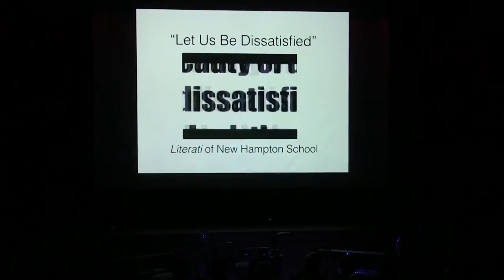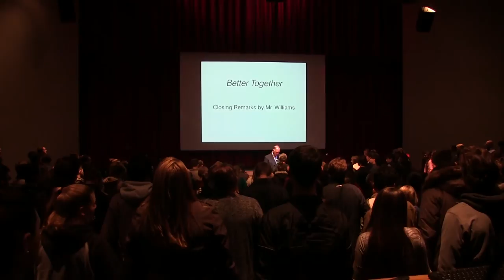New Hampton School - Martin Luther King Jr. Celebration